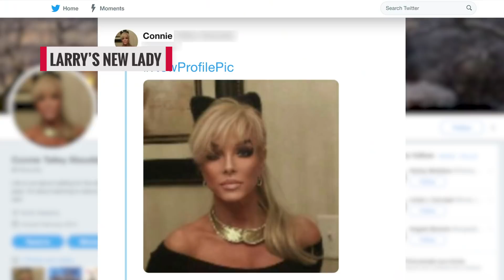The Real Reason Theresa Caputo Is Getting A Divorce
Theresa Caputo may claim to be able to see the future on her hit TLC show "Long Island Medium," but she doesn’t see a future with husband Larry Caputo. The couple, who have been married for 28 years and together for 32, announced they were divorcing amicably in December 2017. Many fans wondered what went wrong for the seemingly-happy couple, and we’ve got all the details of why they decided to split. From the stress brought on by fame to the physical distance that got between them, let’s take a look at the real reason Theresa and Larry Caputo are getting divorced.

Fame hurt their marriage | 0:00
Trying to make it work | 1:03
Long distance blues | 1:42
They grew apart | 2:40
Her anxiety was an issue | 3:27
Larry’s new lady | 4:20